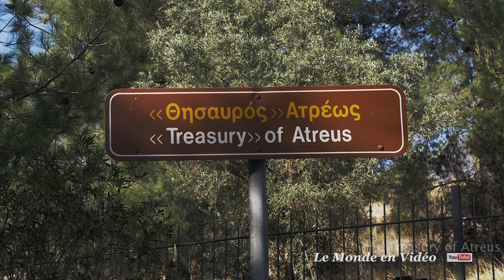Treasury of Atreus , Greece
Treasurus of Atreus , Greece

The Treasury of Atreus or Tomb of Agamemnon is an impressive "tholos" tomb on the Panagitsa Hill at Mycenae, Greece, constructed during the Bronze Age around 1250 BC. The lintel stone above the doorway weighs 120 tons, with approximate dimensions 8.3 x 5.2 x 1.2m, the largest in the world. The tomb was used for an unknown period. Mentioned by Pausanias, it was still visible in 1879 when the German archeologist Heinrich Schliemann discovered the shaft graves under the 'agora' in the Acropolis at Mycenae.

Le trésor d'Atreus ou le tombeau d'Agamemnon est un tombeau impressionnant de "tholos" sur la colline de Panagitsa à Mycenae, Grèce, construit pendant l'âge de bronze autour de 1250 AVANT JÉSUS CHRIST. La pierre de lintel au-dessus de la porte pèse 120 tonnes, avec des dimensions approximatives 8.3 x 5.2 x 1.2m,  le plus grand dans le monde. La tombe a été utilisée pour une période inconnue. Mentionné par Pausanias, il était encore visible en 1879 quand l'archéologue allemand Heinrich Schliemann a découvert les fosses d'arbre sous l'agora dans l'Acropole de Mycènes.